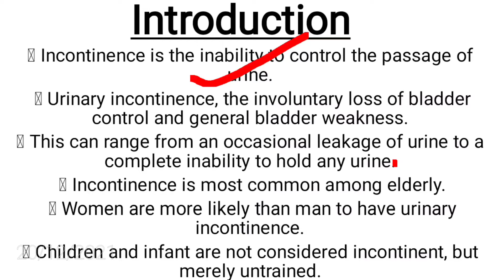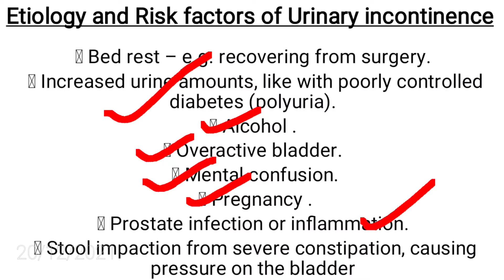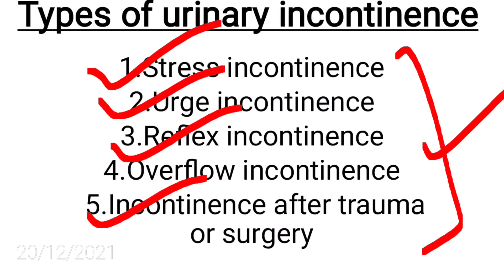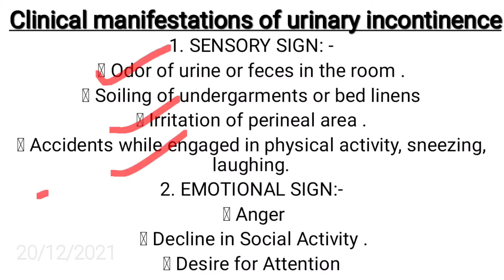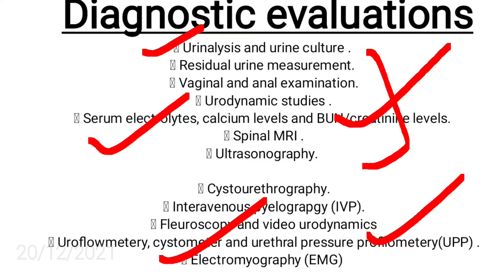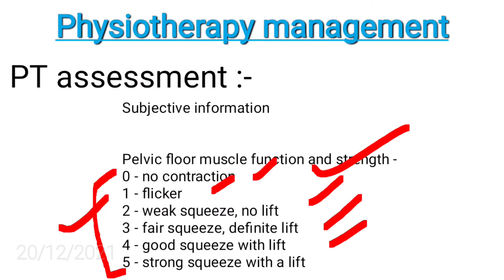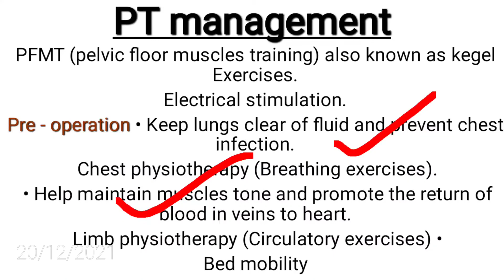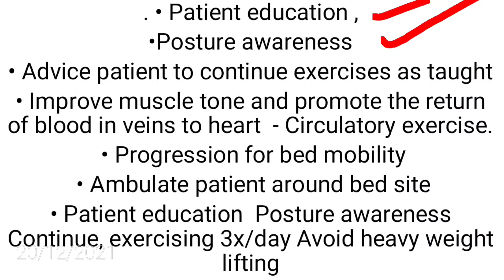URINARY INCONTINENCE AND IT'S MANAGEMENT DETAILS WITH APPROPRIATE EXPLANATION 👍👍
This is the lecture of THE URINARY INCONTINENCE AND IT'S MANAGEMENT  DETAILS WITH APPROPRIATE EXPLANATION 👍👍

Management of urinary incontinence- Behavioural techniques, Drug therapy, surgical management, medical devices and Physiotherapy assessment and management in details with appropriate explanation with the help of the SlideShare .👍👍

If you want to download the PPT of this lecture then visit my Telegram channel